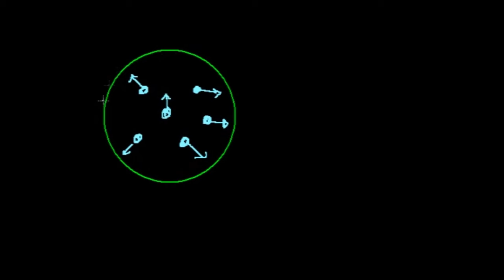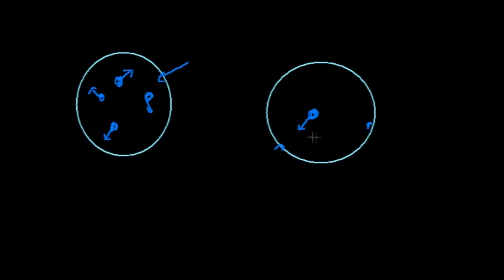İdeal Gaz Yasası: PV = nRT (Kimya)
İdeal Gaz Denklemi konu anlatımı ders videosu.